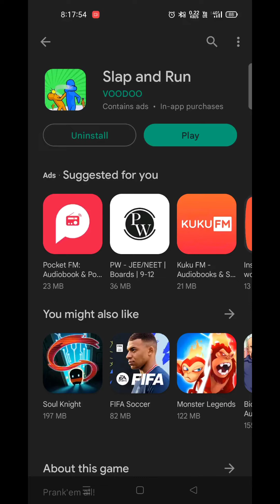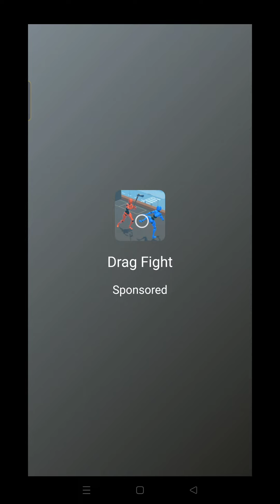slap and run game review😘😂game